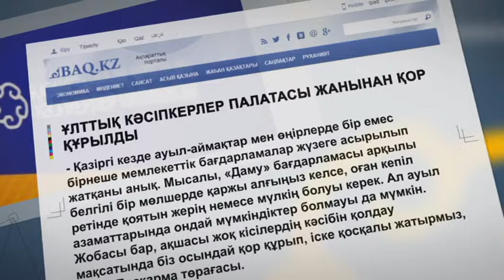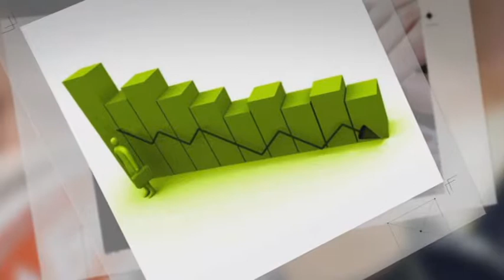Баспасөзге шолу. ЕАЭО: Қазақстан – жұмыссыздық деңгейі ең төмен ел